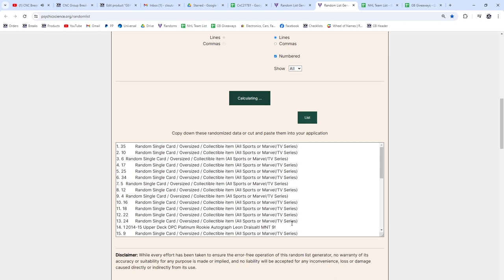Leon Draisaitl OPC Platinum Rookie Hockey Chancer Break - CNC GB #21,781